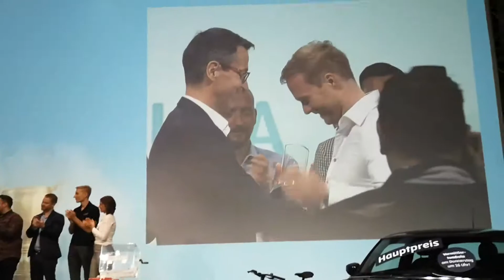Jungmakleraward 2019 Preisverleihung - 1. Platz maiwerk Finanzpartner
Wir konnten uns gegen eine hochkarätige Konkurrenz durchsetzen und sind überglückliche Sieger des Jungmaklerawards 2019.

In dem 3-Minuten-Video könnt ihr euch die Laudatio von Martin Gräfer anhören und ihr bekommt die Emotionen und der Glücksmoment mit 😇